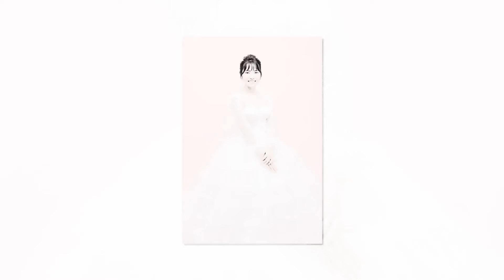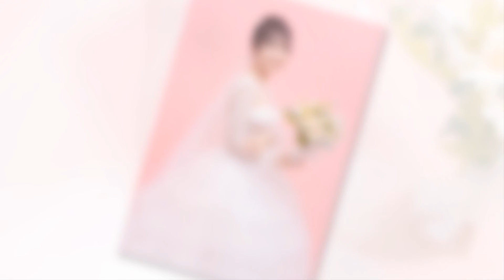MV PREWEDDING TUẤN & HUÊ